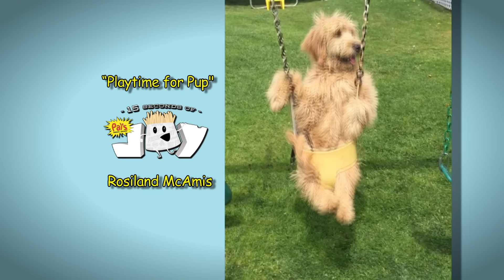Pal's 15 Seconds of Joy “Playtime for Pup"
Life is full of little moments of joy! Share yours with us for a chance to win an exclusive Pal's T-shirt and your 15 Seconds of Joy will be aired on WCYB's Morning News each week! Submit your video showing your 15 Seconds of Joy today